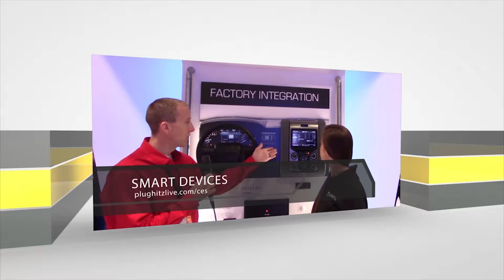Surge Kids' Knowledge and Exploration with This Great Toy at CES 2017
Little ones are spending more and more time in front of monitors these days. In an effort to not only get them out exploring but also learning about the universe in which they are a part, Another Circus Design Agency is developing an interactive smart toy named Neil the Little Explorer.

Neil is for children between the ages of 3 to 8 and is designed to teach through play and direct interaction. He does this by playing music and sound wiki's that impart knowledge about the world. Neil will also suggest various activities like going for a walk to keep your kids engaged and away from screens for as long as possible. There are five buttons on Neil's chest to keep the kids engaged and the "like" button helps him grow with your child's interests. Parents are able to stay up to date on the topics that the kids are most excited about and they can even insert content of their own. And you don't need to worry about the kids outgrowing him too soon because Neil is able to grow with your child with specific content for ages 3-5 and upgraded content and more grown up voice for kids 6-8.

Neil comes with a little planet that acts as his docking station, charger and router. If the kids haven't played with him in a while, he will levitate and/or play music to get their attention. It's like having a little superhero toy of their very own.

Neil the Little Explorer is still in the prototype stage. The developers are currently securing funding and hope to bring him to the market in about a year.

Interview by Marissa Schiereck of The New Product Launchpad for the TPN - Tech Podcast Network.

Declare war on crappy earbuds and treat yourself to a better headphone experience with new Monster headphones.
Blast to the future with the Monster Blaster: the boombox reimagined.
Meet the Microsoft Surface family, the most productive devices on the planet.